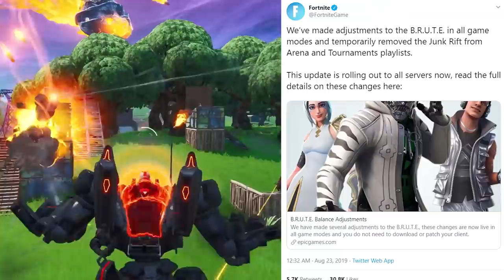FORTNITE IS FUN AGAIN!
They finally nerfed mechs and therefore making Fortnite Fun again!